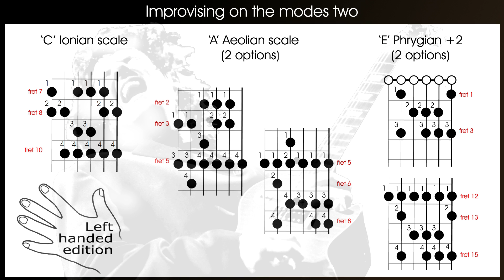Backing track for improvisation in the key of 'C' major and 'A' minor (Left Handed)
Modal scales part 17, LEFT HANDED illustration.
This is the backing track to go with the guitar lesson on improvising using the major scale, the minor scale and the modes.

The first backing track is based on White Rabbit by Jefferson Airplain (Jefferson Starship) only transposed down by 2 steps to bring it into the key of C major.  This is the third part of a series of lessons about improvisation using the modal scales so you can create your own guitar solos.
If you aren't familiar with playing these modes on the guitar you will need to go through the tutorials below before attempting this tutorial.

This left handed guitar lesson is part of a  complete 18 part guitar course of how to play the modes, how to use the modes on your guitar and how to improvise on the modes, complete guitar backing tracks.

Here is the playlist for the entire 18 part guitar modal scale course;

For lots of FREE guitar lessons and a complete guitar course go to;